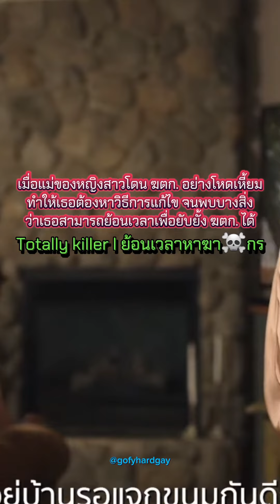เธอต้องย้อนเวลาเพื่อยับยั้งคนที่ตุยแม่ของเธอให้ได้ l Totally killer